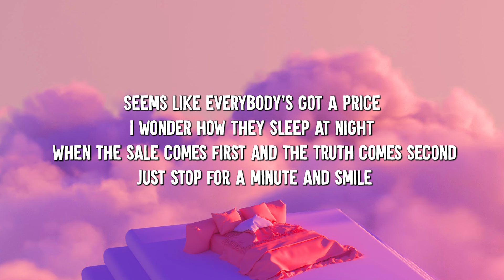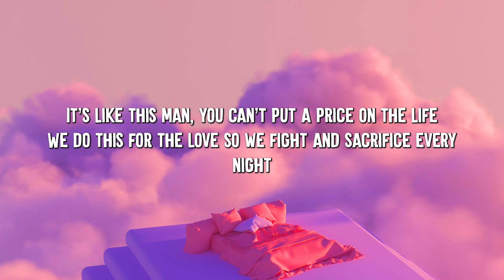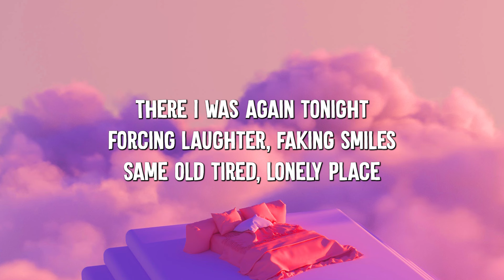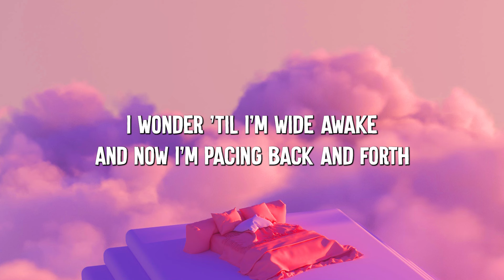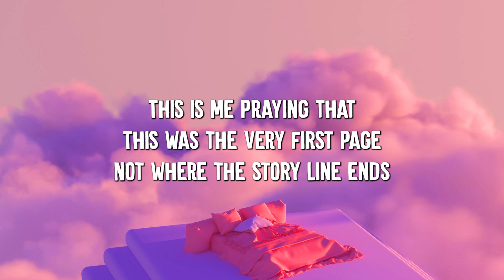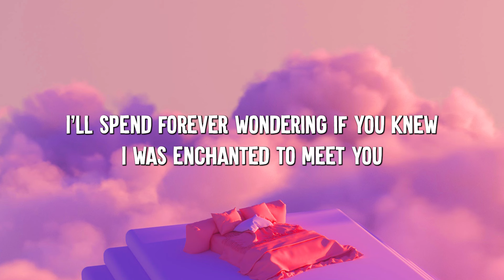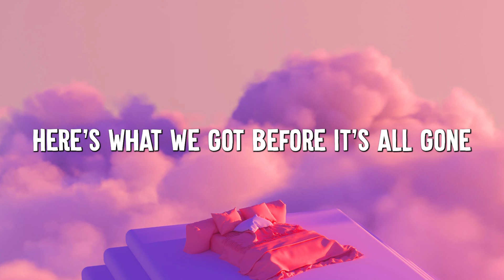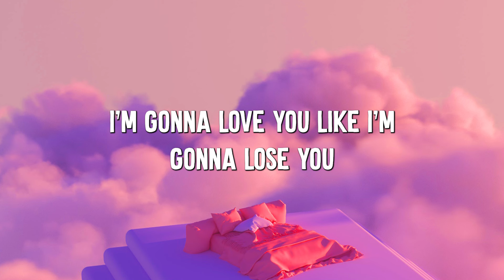Price Tag - Jessie J (Lyrics) || Taylor Swift, Meghan Trainor... (Mix Lyrics)